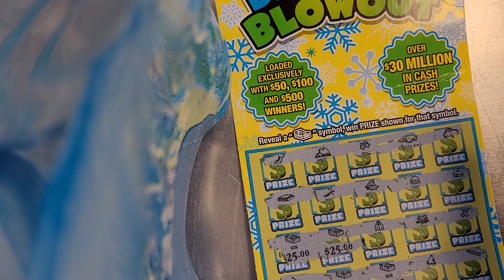A Reveal and a Great Win!!!